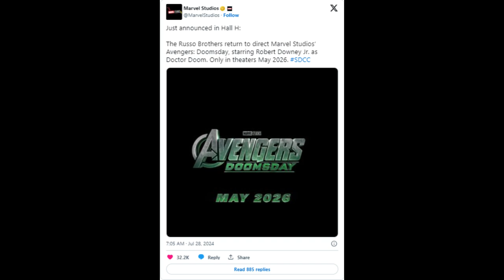Robert Downey Jr returning to MCU as Doctor Doom in Avengers Doomsday#NEWS